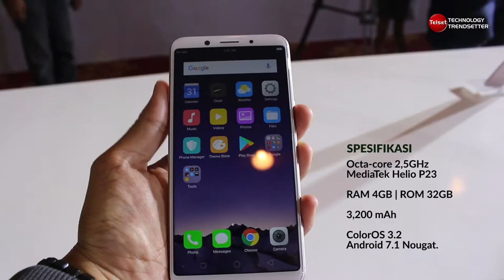Oppo F5 Resmi Melenggang di Indonesia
Oppo melengkapi jajaran smartphone Selfie Expert mereka dengan meluncurkan Oppo F5 di Indonesia. Smartphone ini diklaim membawa berbagai perbedaan dibandingkan pendahulunya, termasuk dari sisi desain dan kemampuan fotografinya.